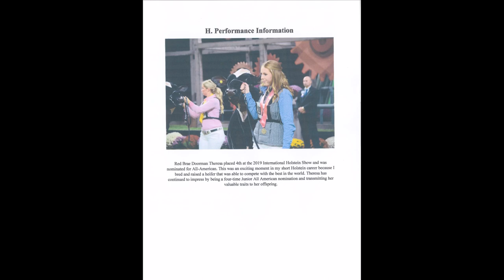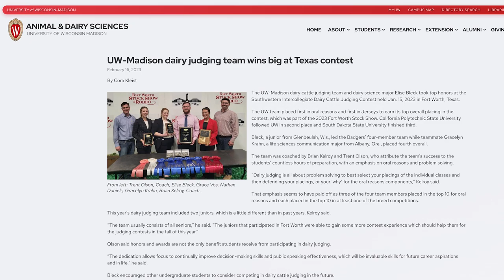What's Up at Holstein USA: Junior Spotlight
The cycle of young people moving up in the dairy industry’s ranks is one of the keys to future success. In this video, meet Elise Bleck who shares her perspectives on being involved in the Junior Holstein Association.